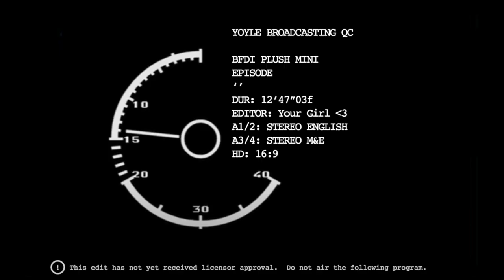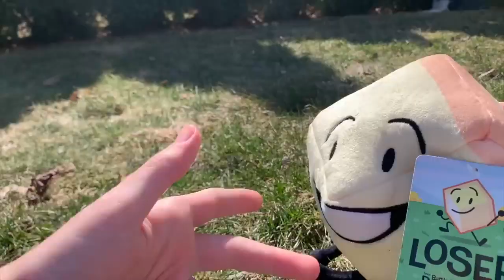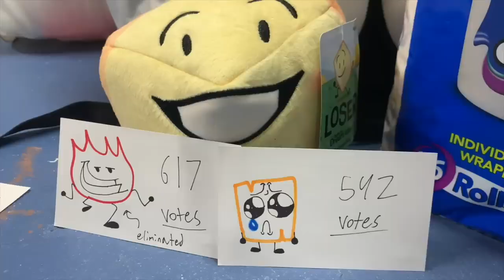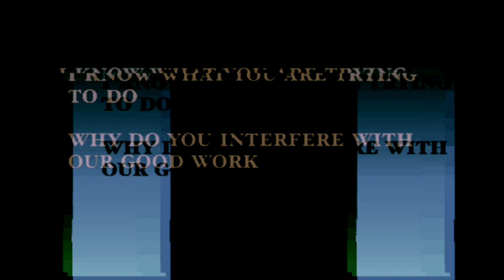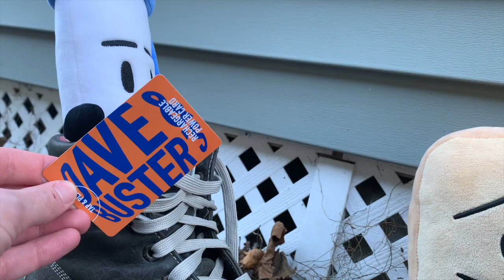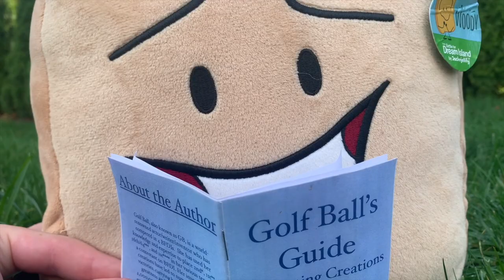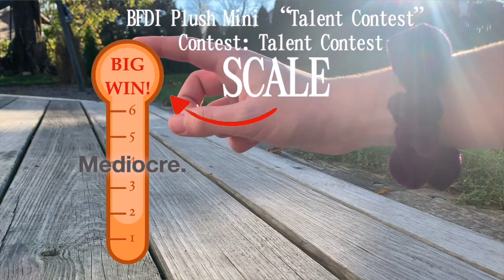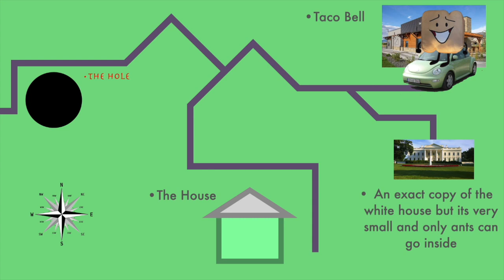BFDI Plush Mini Episode 3: The Liar Ball and the Talent Show (Compilation)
S1: E3 (COMPILATION)

Loser finds himself trapped in the BFDI Plush Mini world.  Can he find a way out of the Host's strange game?  Well, he can.  And it makes the Host very sad.

bfdi plush mini episode 3 tpot inanimate insanity firey leafy pen woody firey jr four x loser marker rocky lightbulb yin yang